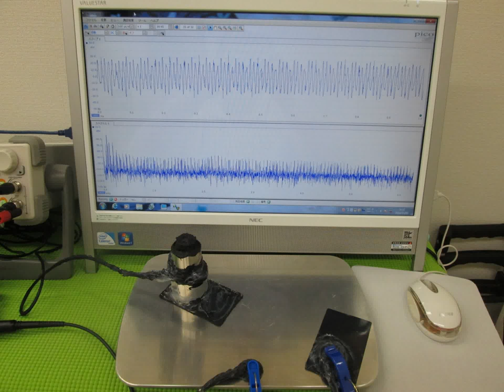超音波実験写真 Ultrasonic experiment photo （超音波システム研究所 ultrasonic-labo）